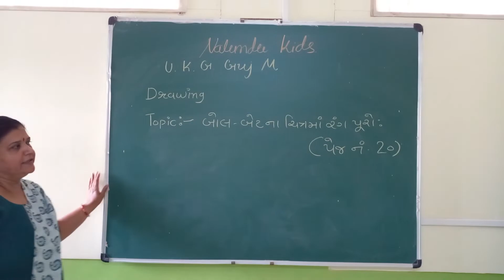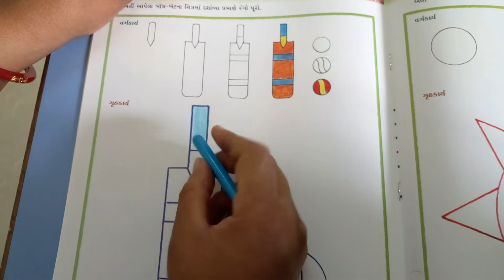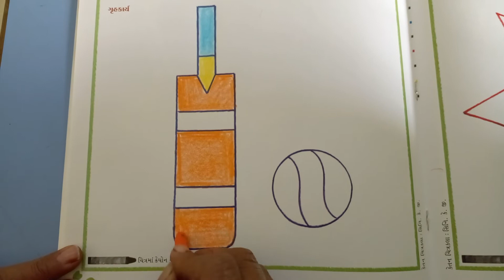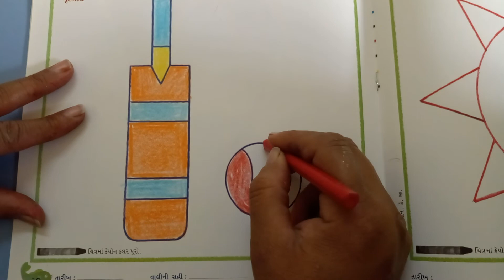Ukg Guj Med || Drawing || Page no 20